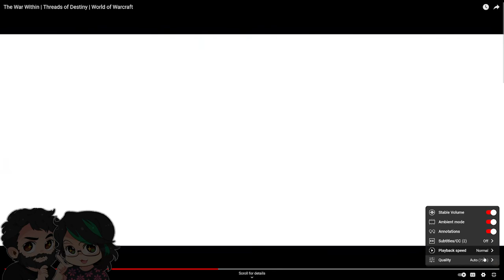MMO Respec Gaming | Peter + Susan check out The War Within cinematic, Threads of Destiny 🕸️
for gaming streams throughout the week.

Maelstrom Radio is MMO Respec! 🧙‍♂️